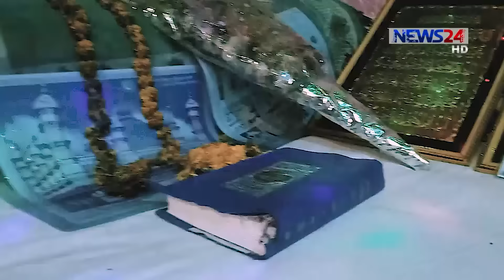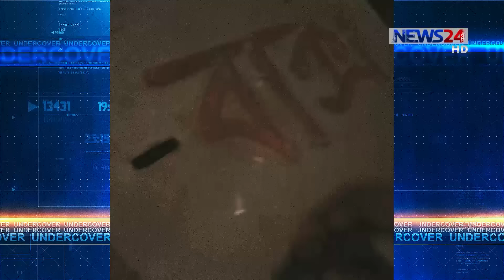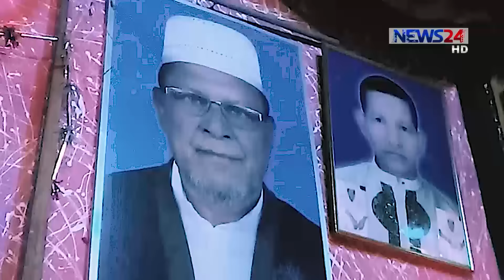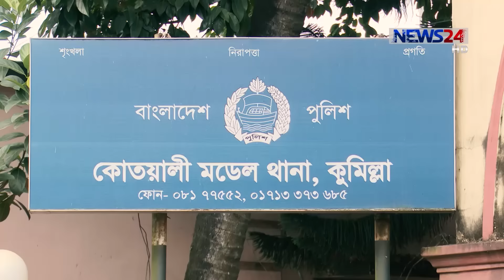Undercover Ep-25(with New LIVE) Kharom Pagla - খড়ম পাগলা Crime and Investigation Program on NEWS24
Undercover Episode - 25(with New LIVE) Kharom Pagla - খড়ম পাগলা Crime and Investigation Program on NEWS24.
On Aired on 23rd September, 2017.